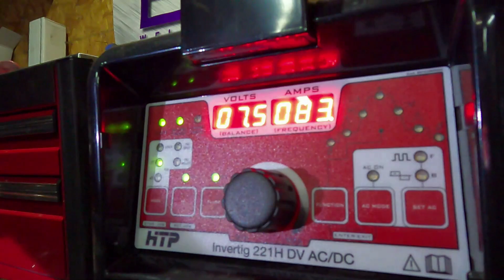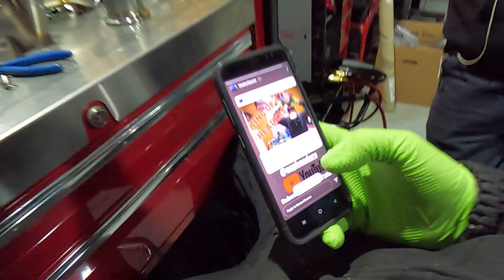We BUILT 2 sets of custom headers in 5 days! V6 Taurus Sounds like V8 with Long Tube headers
COMPLETE TURBO manifolds and Custom long tube headers start to finish in 5 days!

Build Week video 5 of 5!